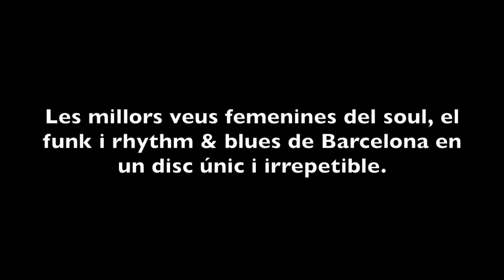Blackcelona 3 - Video promocional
Las mejores voces femeninas de la música negra de Barcelona en el tercer recopilatorio de Blackcelona "Soul Sisters from the city of Barcelona". Primavera 2016